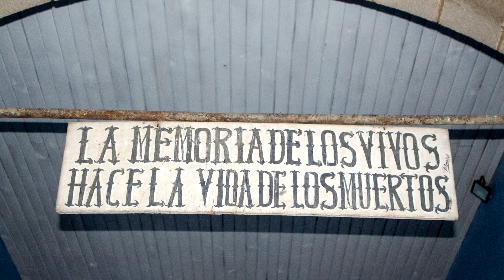LEYENDAS DE GUATEMALA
**Esta publicación es estrictamente para difusión cultural, nunca para enriquecimiento ilicito.

Por Favor si  bajas este archivo no comercialices con él.**

Atte: Más de mi Xela

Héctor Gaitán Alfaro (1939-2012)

Locutor, escritor y periodista, nació en la ciudad de Guatemala el 25 de enero de 1939. Realizó sus estudios primarios en el Colegio Casa Central, en la Escuela Republica de Perú y Escuela Republica de Uruguay. Curso estudios secundarios en el Instituto Central para Varones, luego ingreso ala academia Novo de Monterrey, en México, donde estudio locución y periodismo. También realizo estudios de la licenciatura en Historia de la Universidad Francisco Marroquín en Guatemala. A nivel radial se inicio en 1959 en la emisora Voz de la Eterna Primavera y el noticiero "Ventana Del Pueblo”, durante esa época incursiona en emisoras como Radio Quetzal, Radio Jumay, Radio Cristal, hasta llegar a la Voz de las Américas, donde desarrollo el programa radial La Calle Donde Tú vives, posteriormente se trasladará a una de las radios mas recordadas y de mayor tradición en Guatemala como lo fue La Chapinisima Ciro “s Musical, el programa también ha pasado en Radioemisoras hoy de gran tradición como Radio Fabulosa de la Cadena Emisoras Unidas y también en Radio Nacional De Guatemala TGW. Por algún tiempo el programa estuvo en Radio Progreso, así como desarrollo el programa "Hablemos de Guatemala" en Radio Ranchera donde simultáneamente editaron una revista con el mismo nombre. A nivel publicaciones Tiene en su haber la "Colección La Calle Donde tu Vives", saliendo el primer tomo 1971, y completando la colección con 5 tomos más. Es de resaltar que la acogida que tuvieron los libros de la colección en mención, también ha escrito Historia de Guatemala en El Siglo XX, Historias de Presidentes de Guatemala, entre otras publicaciones todas bajo el sello de la casa Editora Artemis Edinter. Como parte de su legado para difundir las tradiciones de Guatemala ha grabado desde 1976 hasta el presente Casetes y discos con temas de cuentos y tradiciones orales del país, material muy usado dentro la educación en Guatemala en colegios e institutos. Dentro de los premios recibidos se cuentan un segundo lugar en el certamen Historias Y leyendas de América otorgado por Vox Populi en Alemania en 1972, La Dama de Plata, otorgada por las emisoras Voz de las Americas y Radios Ciro “s al mejor libretista del año en 1981, Estrella de Plata al mejor programa radial de Guatemala en 1988, y otros reconocimientos que durante su trayectoria le han sido otorgados. Sin dudas el Periodista, Escritor e Historiador Héctor Gaitán Alfaro es un personaje que ha aportado mucho a la Leyenda y Tradición de Guatemala.